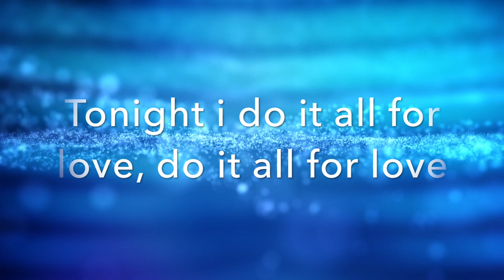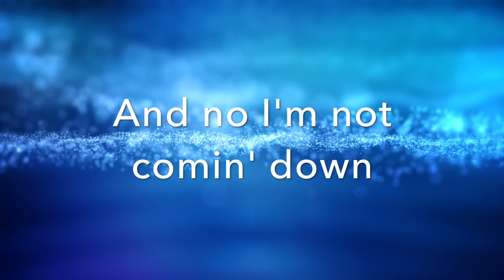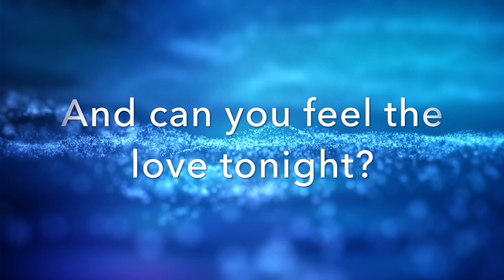FTV OCEAN MONKEYS MUSIC FALL 2019